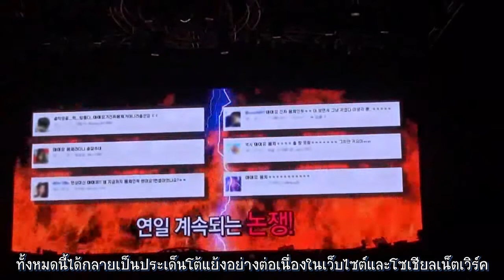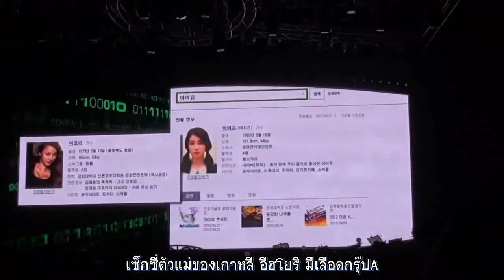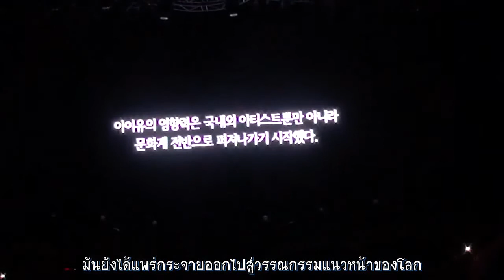[ซับไทย] ไอยูโค๊ด วีซีอาร์คอนเรียลแฟนตาซี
วิดีโอเครดิต Doo22
VCRนี้มาจากคอน Real Fantasy รอบ Encore ค่ะ
เป็นคลิปที่เปิดก่อนช่วงแดนซ์ไทม์ หลังจบคลิปไอยูจะเต้นเพลงของไมเคิลแจ็คสัน (Billie Jean + Dangerous)